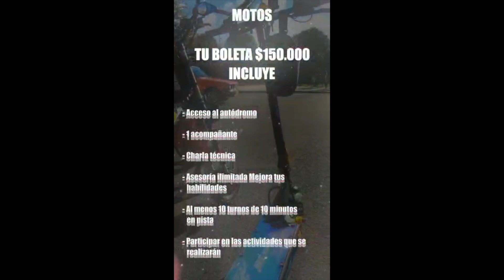Track Day Twizy Eléctricos - Evento carros eléctricos en Colombia